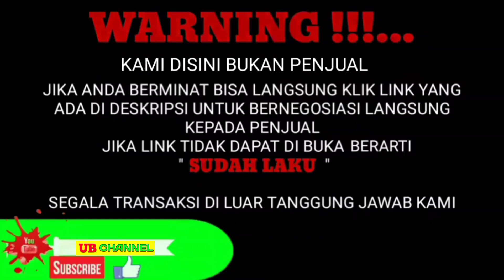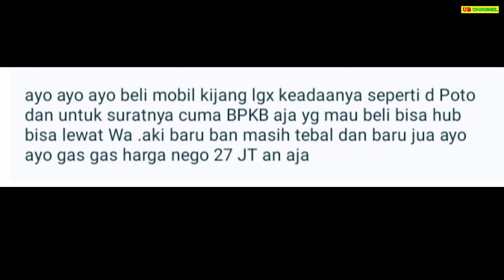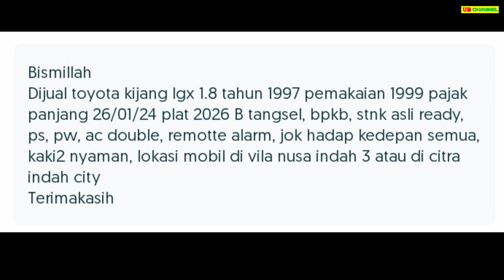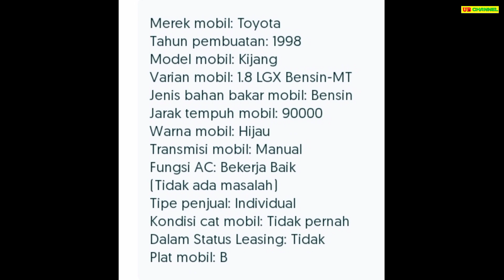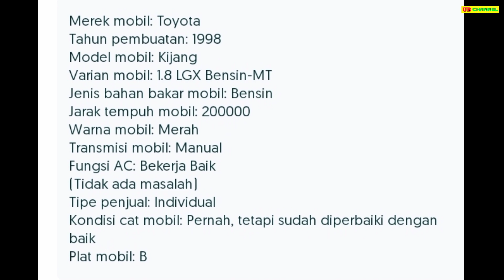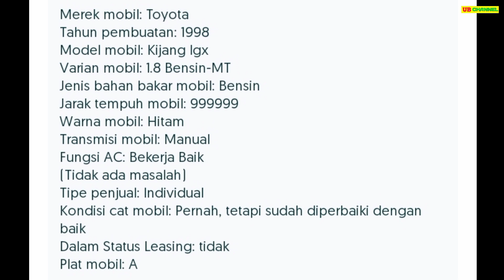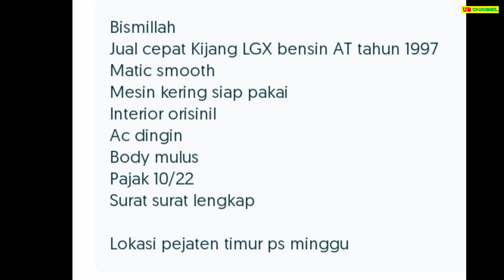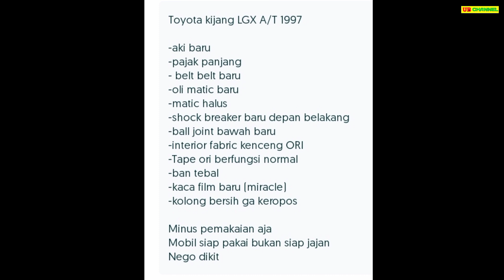HARGA TOYOTA KIJANG LGX BEKAS HANYA 20 JUTAAN MASIH NEGO MURAH COCOK UNTUK KELUARGA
7 TOYOTA KIJANG LGX BEKAS MURAH HARGA MULAI 27 JUTA

AWAS PENIPUAN !!!...

1. TOYOTA KIJANG LGX TH.2000
27

55

57

57

62

63

73

Terima Kasih..